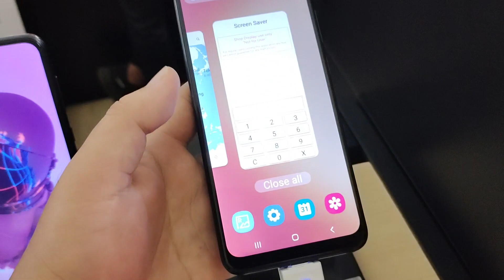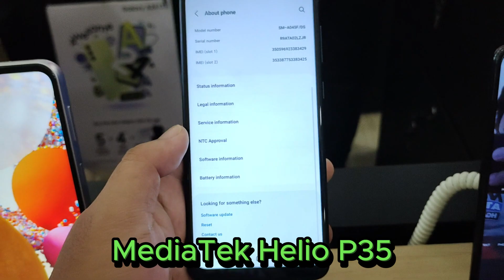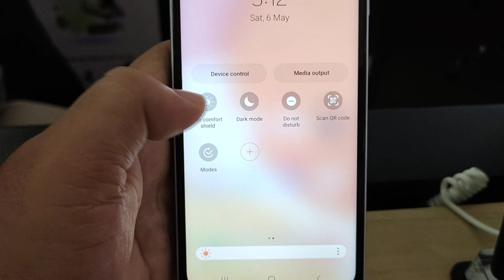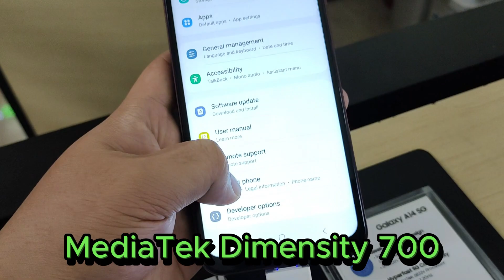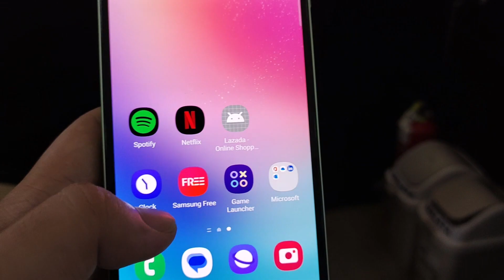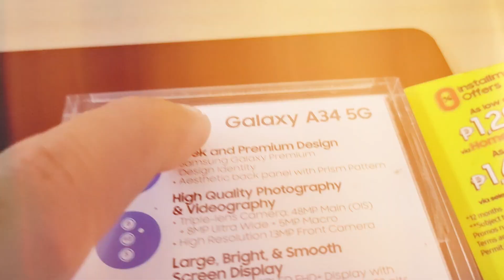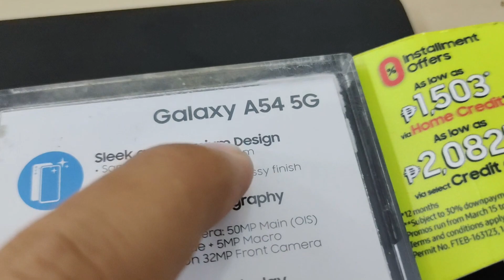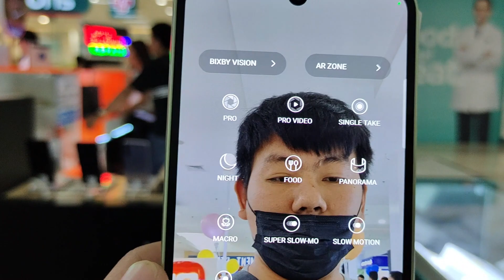Best Samsung Phones 2023 / Galaxy Series / A04e, A04, A14, A14 5G, A24, A34 5G, A54 5G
Products Links
Galaxy A04e